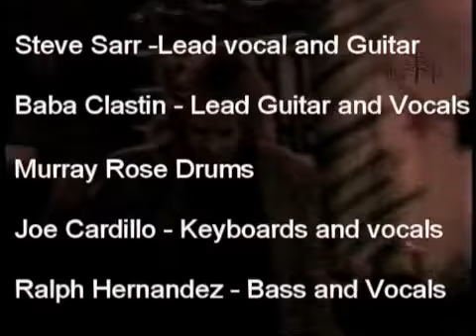Subdivisions and Spirit of Radio COVER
Front Line ( cover band ) performing LIVE at the Cherrywood Lounge